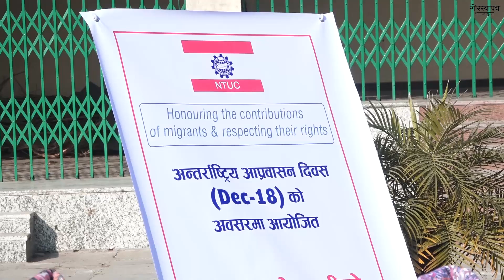वैदेशिक रोजगारीमा गएकालाई मताधिकार दिनुपर्ने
गोरखापत्र संस्थानका प्रकाशनहरु विस्तृत हेर्न लिंकमा क्लीक गर्नुहोला ।